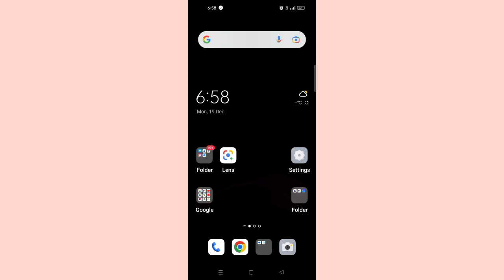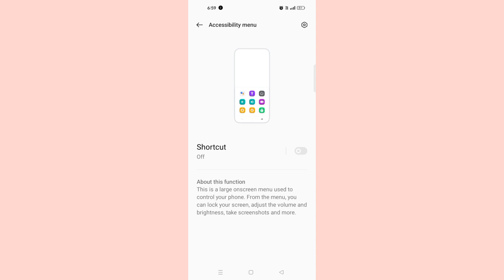Oppo A15 Accessibility Menu Shortcut Settings Problem Solve